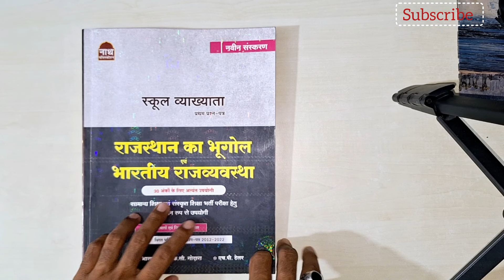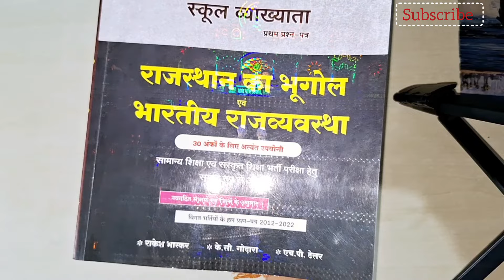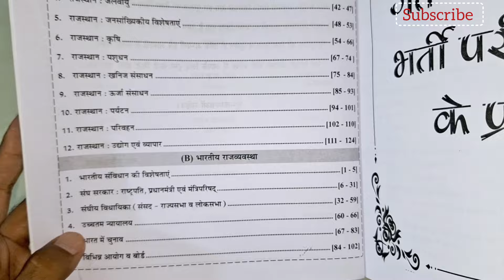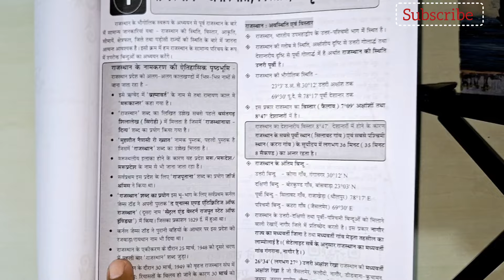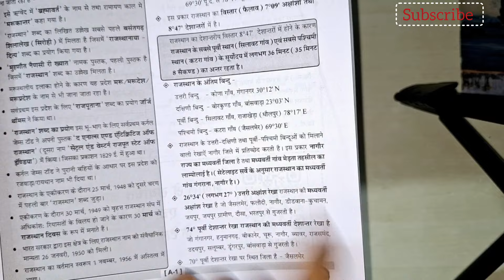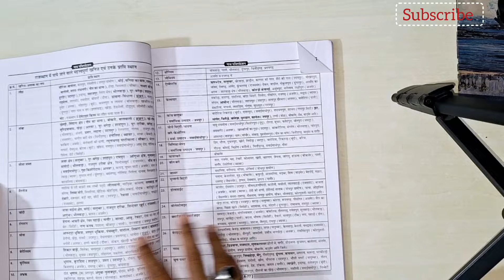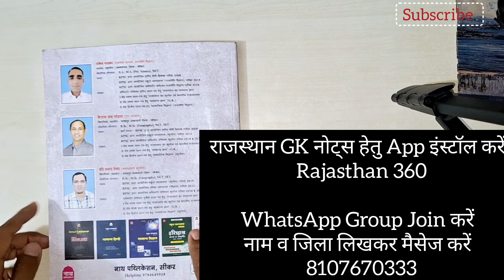RPSC 1st Grade 2024 Book /स्कूल व्याख्याता 2024 बेस्ट बुक /Nath publication 1st Grade GK Book Review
Best RPSC ग्रेड 1 परीक्षा नोट्स
RPSC School Lecturer - 1st Grade | Best Books | Exam Strategy | Syllabus | RPSC | Dheer Singh Sir
RPSC 1st Grade 2024 Paper GK Paper 1 Book List and Strategy | Best Books for RPSC 1st Grade Exam
RPSC School Lecturer - 1st Grade 20RPSC 1st Grade Paper 1 Lakshya Book Review 2024 |
RPSC First Grade Paper 1 GK Best Books 24 | Best Books | Exam Strategy | Syllabus | RPSC | Sunil Sir
RPSC 1st Grade Paper 1 Best Books | RPSC 1st Grade Book List GK Paper#rpsc#all#rpsc1stgrade
स्कूल व्याख्याता फर्स्ट पेपर की रणनीति व पुस्तकें | by दीपेंद्र सोहू और गणपत सिंह राजपुरोहित
RPSC First grade First paper books list RPSC 1 paper books RPSC school Lecturer exam first books
RPSC 1st Grade School Management Best Book | Educational Management Nath Publication Mukesh Pancholi
RPSC School Lecturer 1st Grade | Best Books | Exam Strategy | Syllabus | RPSC | Bagdi Sir
RPSC 2nd Grade Paper 1 GK Best Books | Nath Publication vs Lakshya Second Grade Paper 1 GK Book
Panorama 2nd Grade 1st paper book review / वरिष्ठ अध्यापक General Gk Peper Best Book 2024 पनोरमा बुक
Pawan Bhanwariya 1st Grade History Book Review New Edition | Nath Publication 1st Grade Paper 1